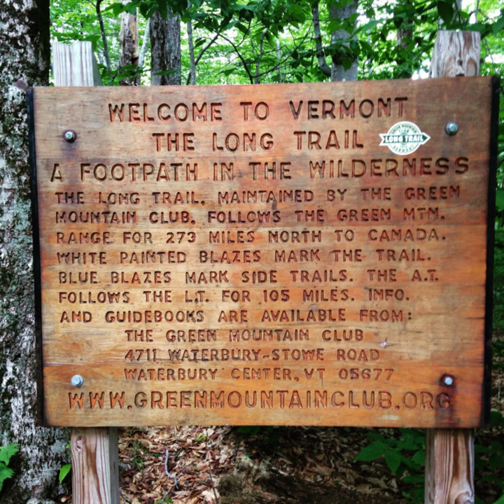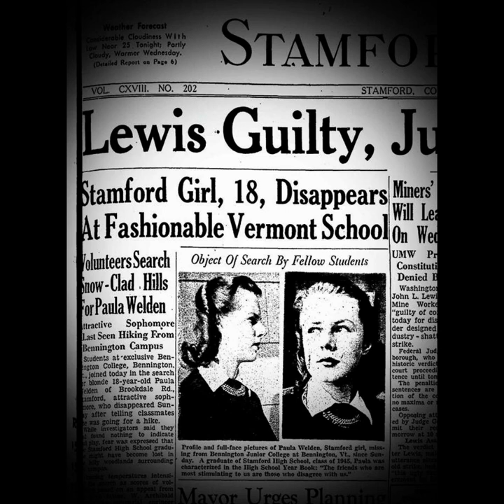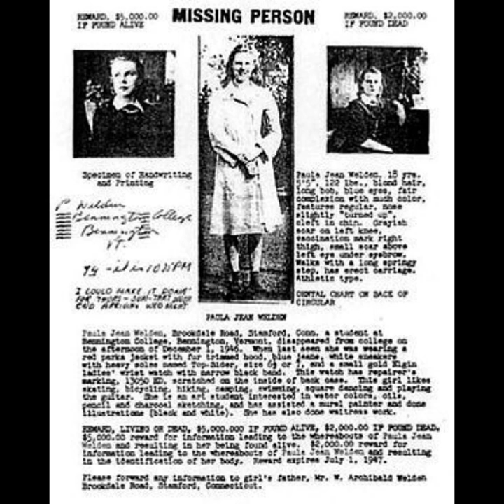Mysteries and Disappearances: Disappearance of Paula Jean Welden, missing after hiking a trail!!